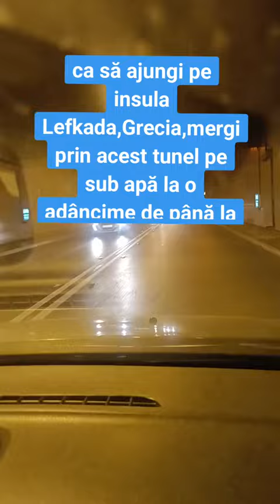tunel în Grecia pe sub apa la 60 70 metri se circula forta pe waze